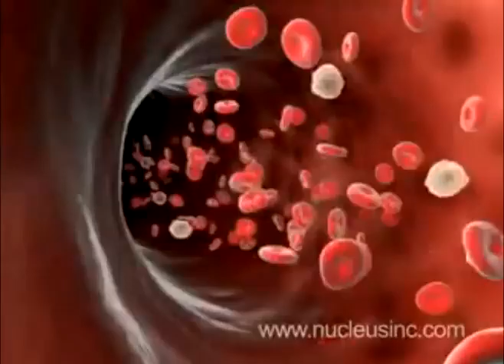AciremA The Virus Original Video.mpg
writhing down lyrics  spreading sickness in the system i can see you getting sick and the virus is growing big your boy is working hard (2) non stop until i rich the top  i feel successful in my life and i will fly in the sky

Cash money all around me nice cars automatic  i am a natural player  i am born to control  i am the boss in my game  you cant control me man i got so many girls around me you know the way i roll  i figure everything out  i stop drugs and alcohol  i am keeping it clean if you know what i mean  every second counts now  i am creating my Future  down i am like  matrix revolution you see my work how is done  my products  getting better  and i would never stop  like i am running from the cops non stop in my life